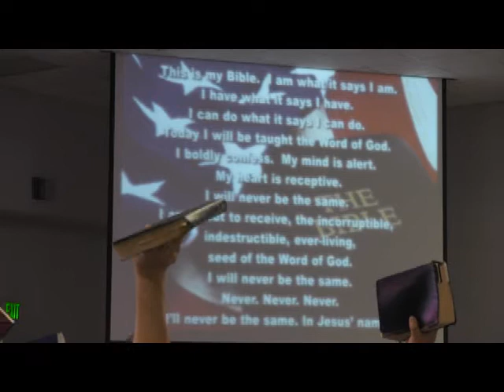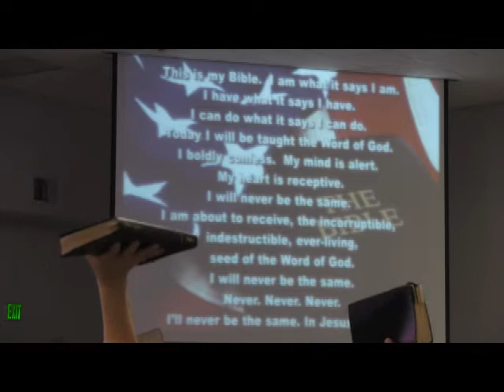"Do what pleases Him" Ephesians 5:1-14 by Pastor Jim Clark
Pastor Jim's Joke, Special Music, Pastor Jim's Sunday Morning Sermon